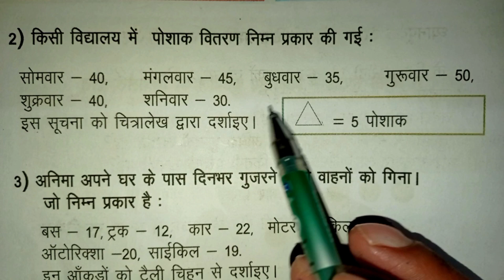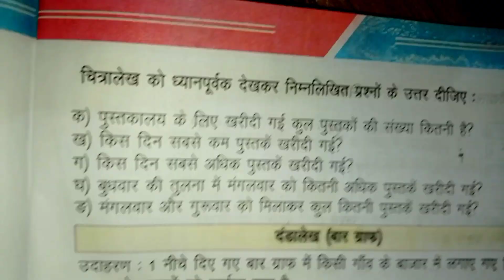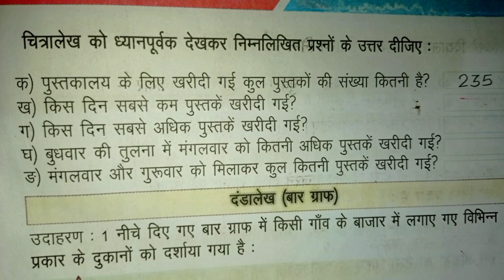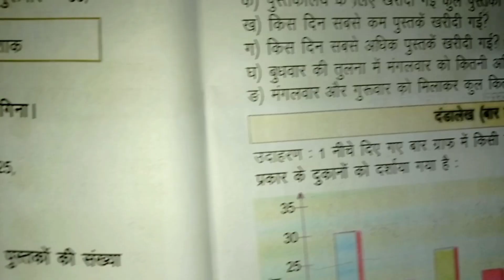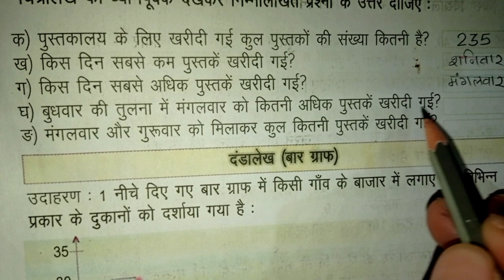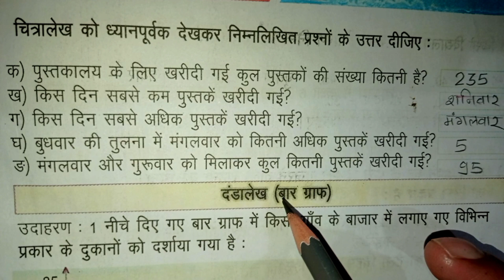Jcert Class-5 Math पाठ-9 आँकड़ा (Data) अभ्यास के प्रश्न Part-5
आँकड़ा
आँकड़ा वाला प्रश्न
आँकड़ा वाला सवाल
आँकड़ा वाला क्वेश्चन
data
data wala prashnsa
data wala sawal
data wala question
data entry
अभ्यास के प्रश्न
पाठ 9
data
class 5 chapter 9
jcert
ncert
class 5 path 9
jcert class 5 chapter 9
jcert class 5 path 9